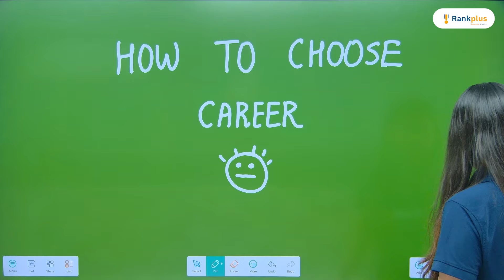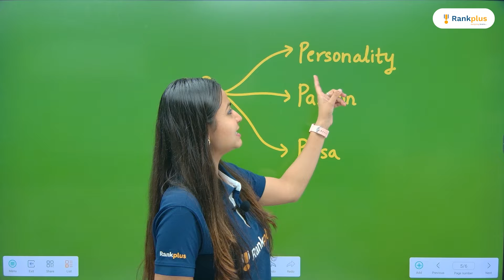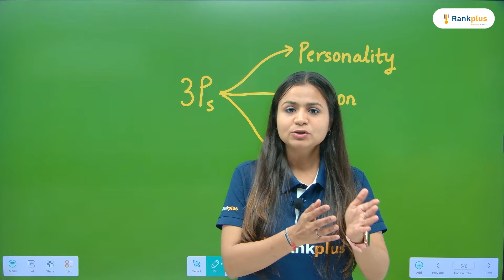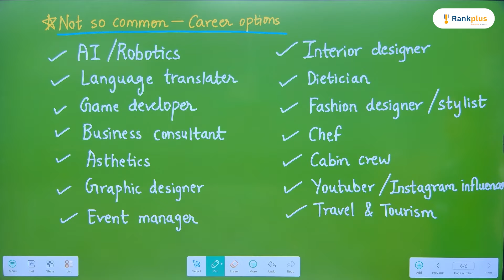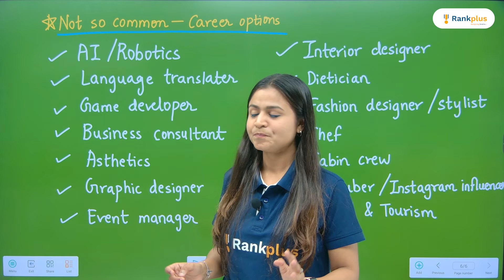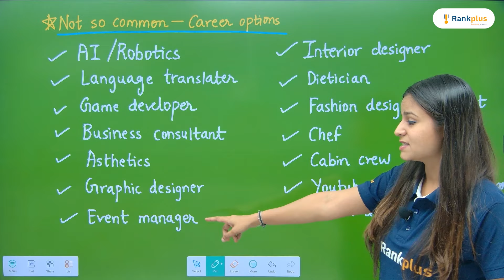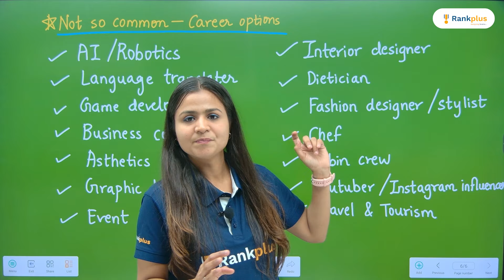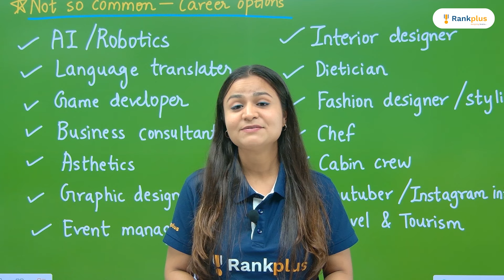Top HIGHEST Paying Jobs (NOT SO COMMON) in India🔥| Best Jobs of THE FUTURE 2024 | Krushi Mam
🌐 Stay Updated:
Ready to explore the top highest paying jobs in India that you may not have heard of? In this video, career counsellor Krushi Mam reveals the best jobs of the future for 2024. Get a head start on your career planning and discover some unique and lucrative career options!
📚 Know about Rankplus YouTube Channel:

Hey Learners! Welcome to Rankplus – the go-to place for classes 10th & 12th CBSE Board exams and all things Physics, Chemistry, Maths, Biology and English fun!

Ever wish studying science was more like a cool adventure and less like a snooze? Well, that's what we're all about! At Rankplus, we make CBSE Class 10th & 12th science classes feel like finding hidden treasure – super exciting!

You're not just another face in the crowd here. Our classrooms are like a comfy spot made just for you. Think of learning that is all about YOU – what you're curious about, what you like, and what makes Physics, Chemistry, Maths, and Biology awesome for you.

With our YouTube channel, you can take your CBSE Board exam prep wherever you go. Super easy and super convenient! We want to make great educational stuff possible for every Class 10th & 12th student.

Ready to make your CBSE Board exam prep and science journey super fun?
👉 Have Any Queries? Ask Us.